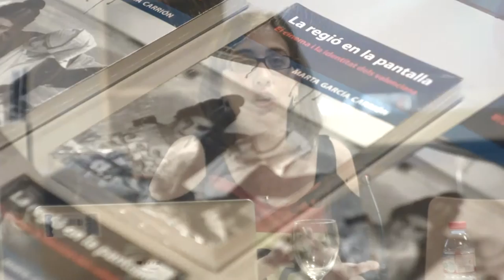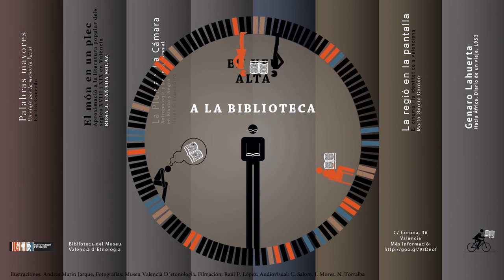La regió en la pantalla. El cinema i la identitat dels valencians. Marta Garcia Carrión.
Este llibre és una aproximació als imaginaris fílmics valencians i al paper del cinema en la construcció de la identitat dels valencians, des de les primeres projeccions a la fi del segle XIX fins a la dictadura franquista. La regió en la pantalla analitza les pel·lícules i el material fílmic conservat, però també aborda l’evolució històrica del cinema, les seues relacions amb altres formes culturals i d’oci, les dificultats de la indústria del cine al País Valencià i la construcció d’una cultura cinematogràfica entre el públic valencià.